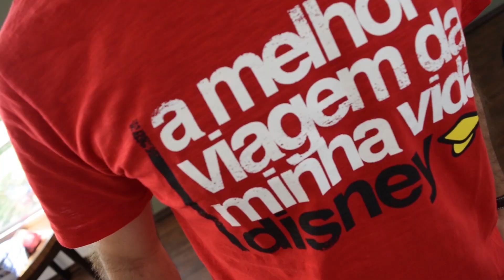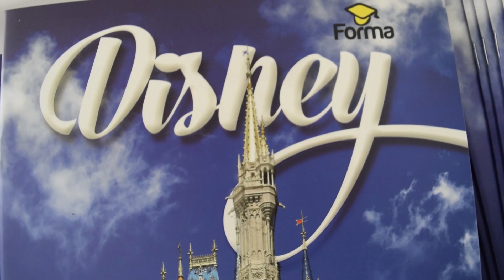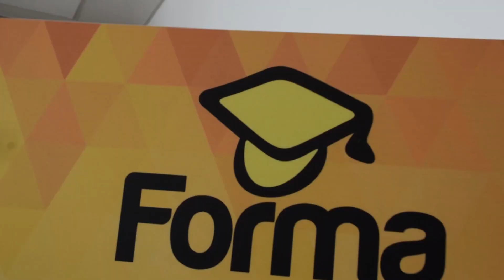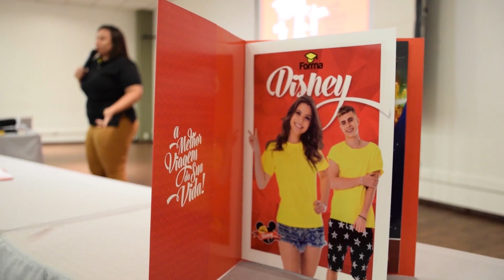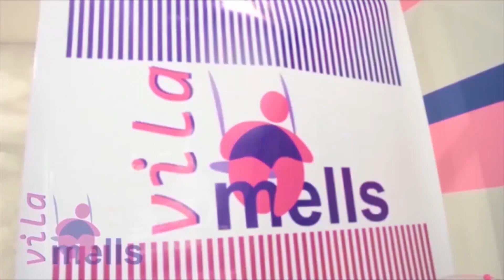Forma Turismo no BiaTopTeen!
Pessoal espero que todos vocês tenham gostado, muito obrigada, e Quinta - Feira  tem mais aqui no Bia Top Teen.
Beijos..